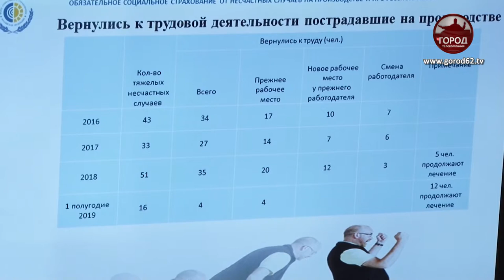Охрана труда и контроль травматизма